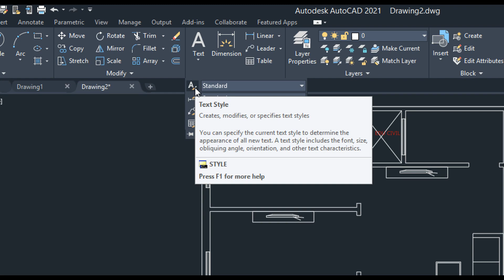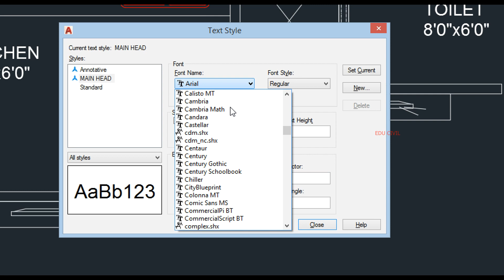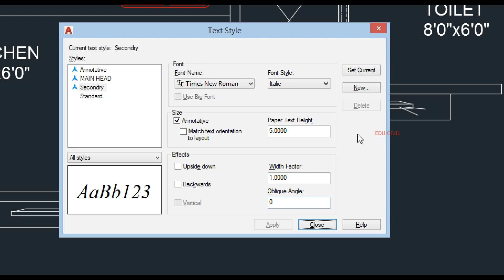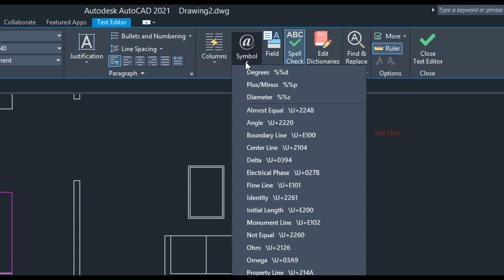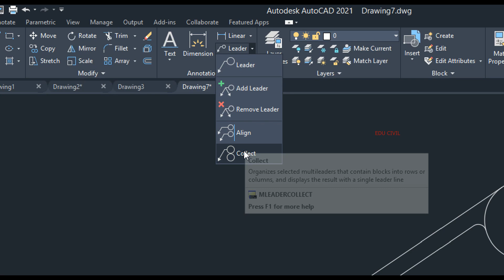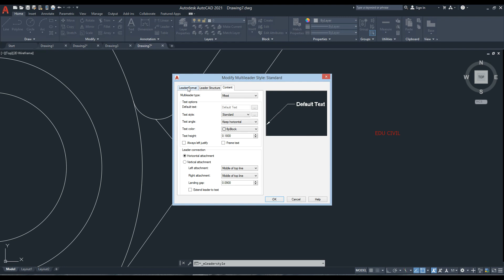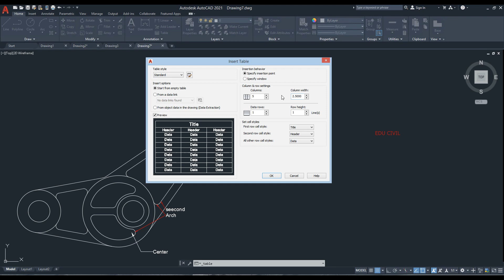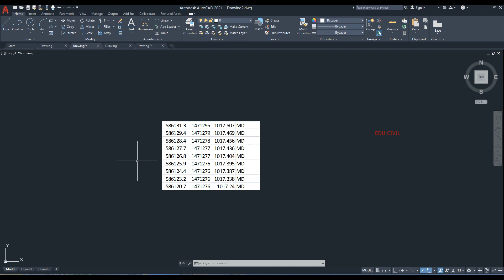AutoCAD Tutorial 2020 Hindi 11 Text, Leader and Table